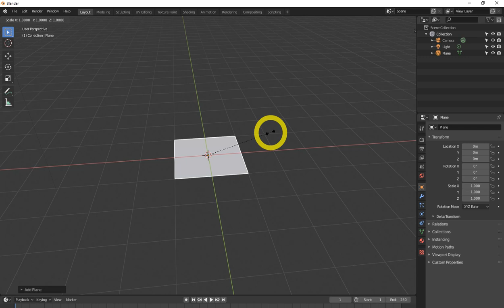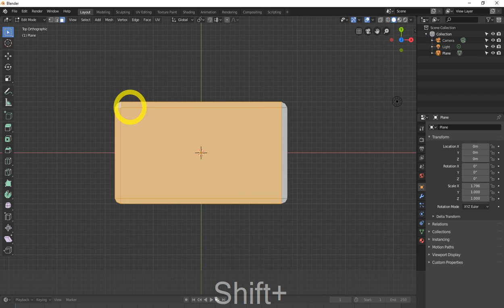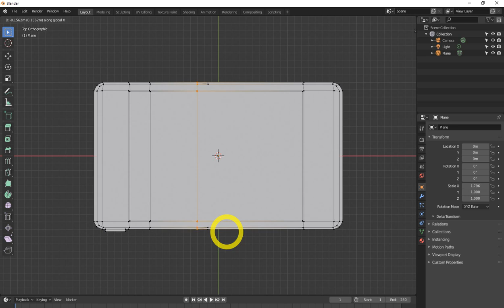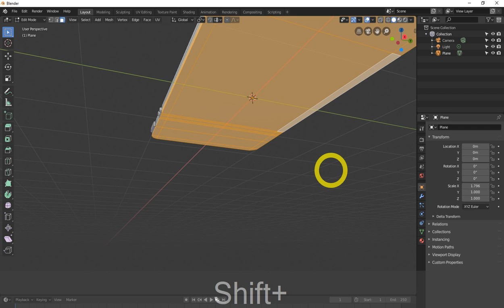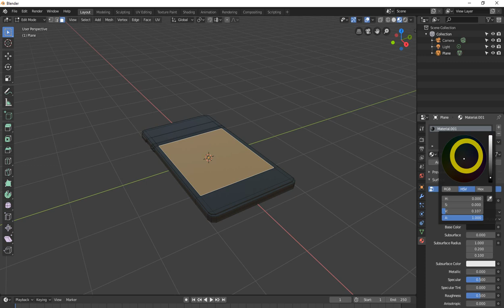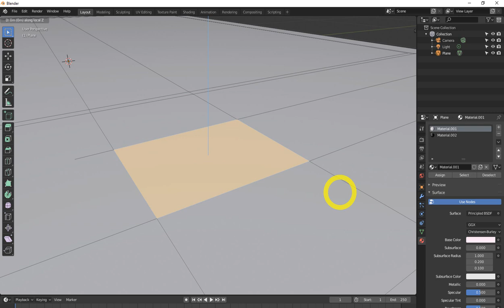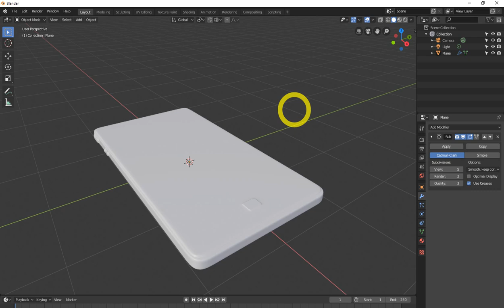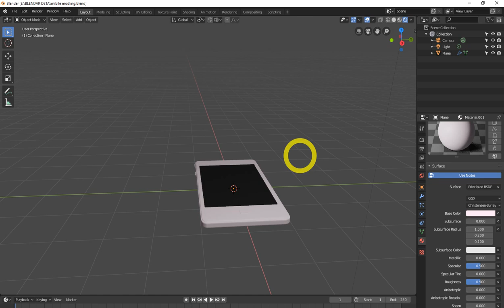Blender Tutorial 2 8 Modelling a phone Blender Modeling a Cell Phone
Youtube Backlinks Generator Blender Tutorial 2 8 Modelling a phone Blender Modeling a Cell Phone
free backlinks and free SEO tools All Blender 2.8 modifiers explained. (updated) | fluid modifiers in blender 2.8